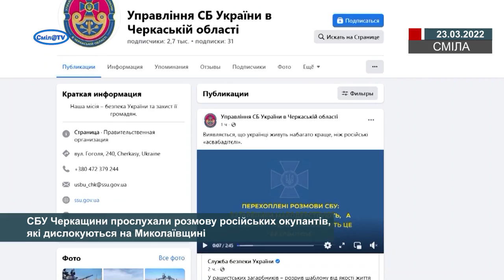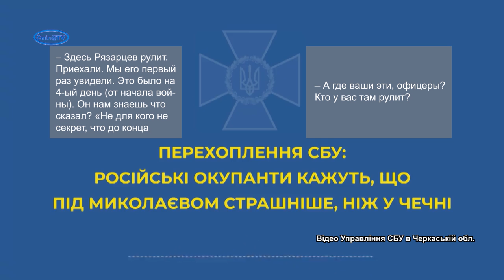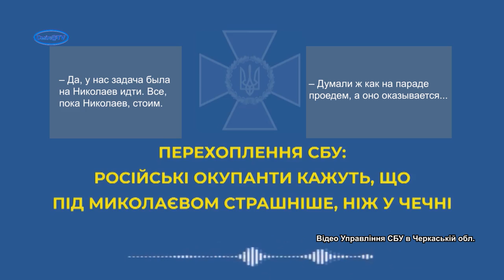СБУ Черкащини прослухали розмову російських окупантів, які дислокуються на Миколаївщині